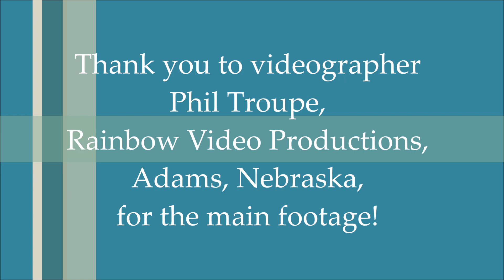Christmas in Table Rock: Homestead Harmonizers sing "It Came Upon a Midnight Clear"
In the museum of the old St. John's Catholic Church